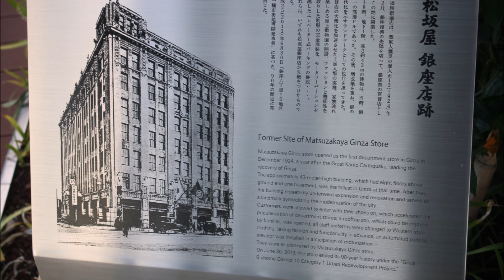Ginza Six Rooftop Garden (Tokyo, Japan)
Ginza Six is a luxury shopping complex built on the location of the former Matsuzakaya department store, which was Ginza's first ever department store. It is the largest retail space in Ginza. On the roof, there is a nice garden with views of Ginza on all sides...